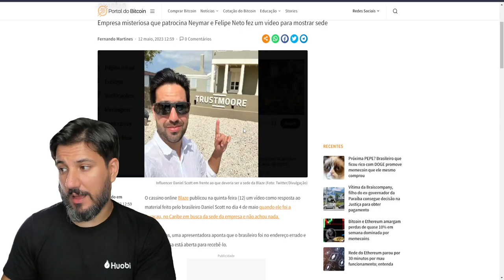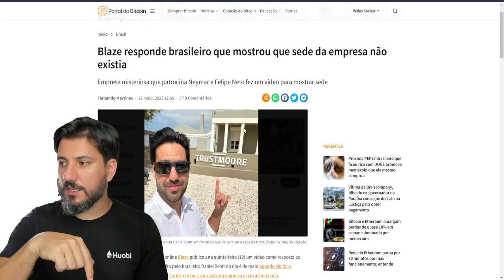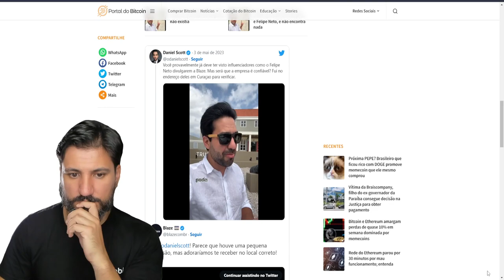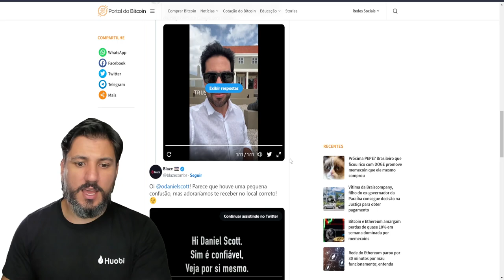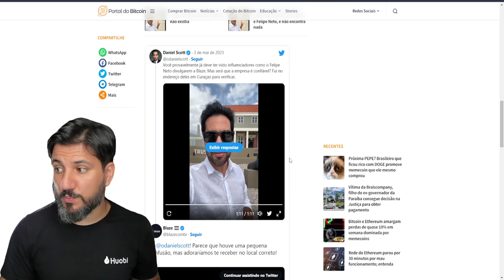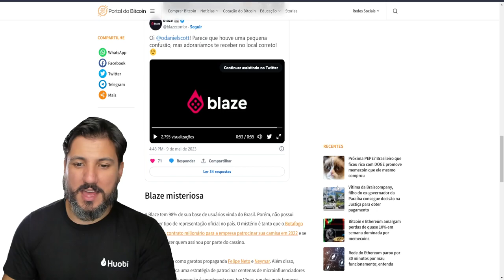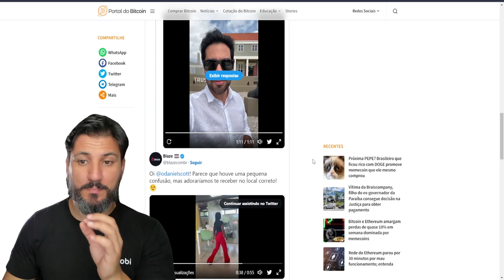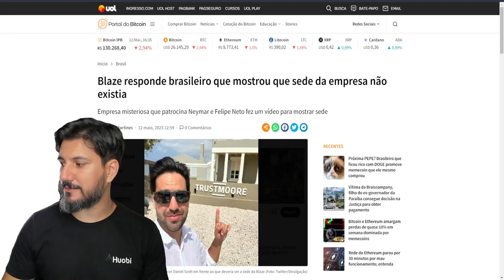🔥 BLAZE REVELA SEDE SECRETA! 🚀 PLANO IMPROVISADO? 👀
O vídeo da Blaze é uma resposta ao brasileiro Daniel Scott, que foi a Curaçao em busca da sede da empresa e não encontrou nada. A Blaze mostra que Scott estava no lugar errado e está aberta para recebê-lo. A empresa tem grande base de usuários brasileiros e patrocina figuras públicas notáveis, mas não tem representação no Brasil, tornando difícil sua responsabilização por eventuais danos.